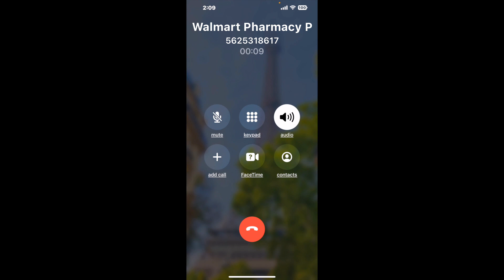Walmart Pharmacy Paramount CA Phone Number - How To Reach A Live Person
Walmart Pharmacy Paramount CA Phone Number Update - how to call Walmart Pharmacy Paramount CA and get a live human agent on the phone.

    How can I speak to a live person at Walmart Pharmacy Paramount CA?

    There are two methods to reach a live person:

    - 1.) by calling manually over and over again, get on a long hold, and then hope the call doesn't drop -- and I'll show you how to do that,
- 2.) use a calling tool that dials for you, stays on hold, and forwards a call to your phone number when an agent is on the line. (RECOMMENDED)

    - **Step 2**: select/search for "Walmart Pharmacy Paramount CA "
    - **Step 4**: kick back, relax, and wait for your phone to ring with a Walmart Pharmacy Paramount CA agent on the line!

    What is the best time to call Walmart Pharmacy Paramount CA ?

    The best time to call Walmart Pharmacy Paramount CA  is Wednesday and Thursday afternoons. ⚠️**WARNING**⚠️: please beware that you often need to dedicate an entire day to dialing over and over **just to get on hold**. Also, Walmart Pharmacy Paramount CA is notorious for *dropping calls even when you finally do get on hold*! So if you decide to start calling mid-week, due to excessive call volume, you may not be able to reach an agent until the following week or longer.

If you don't consider calling Walmart Pharmacy Paramount CA a full-time profession, consider using a calling tool such as Claimyr to guarantee a callback with an agent on the line with zero hold time.